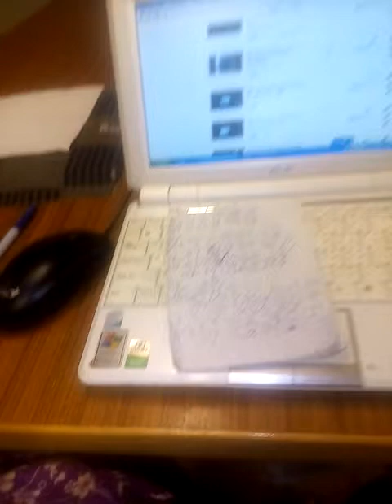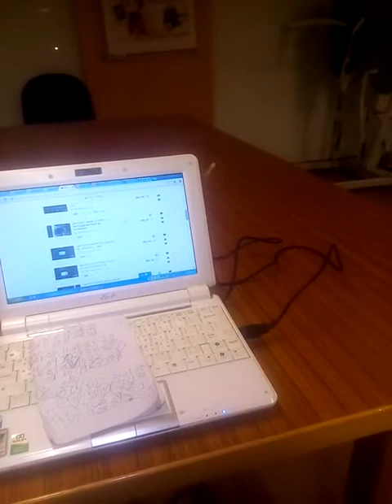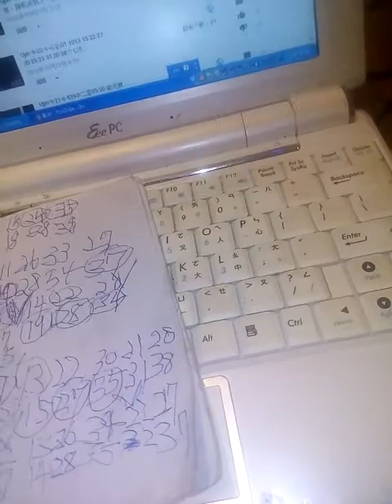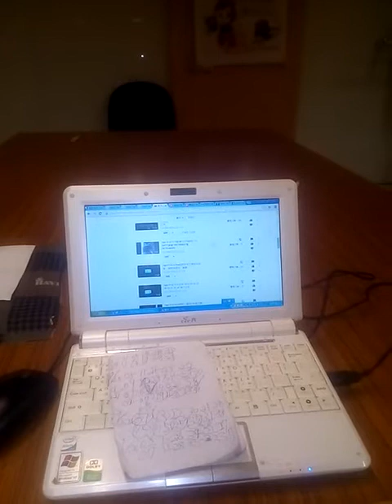Upn-9-23-2今彩12支02 07 13 14 26 28 34 35 22 32 27 37